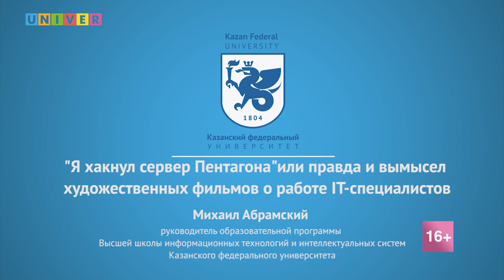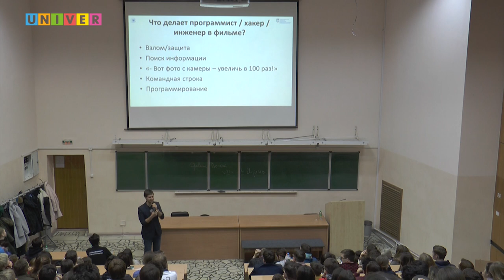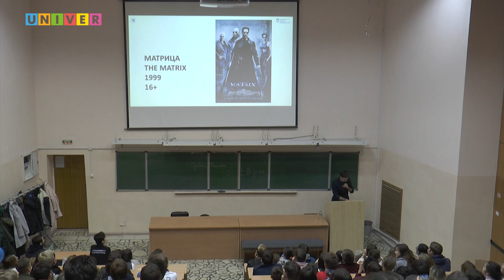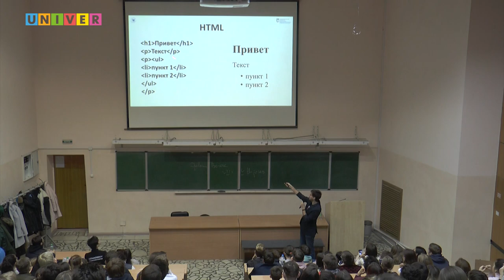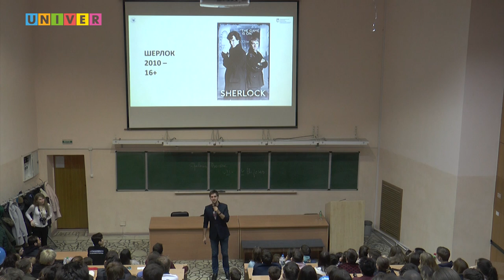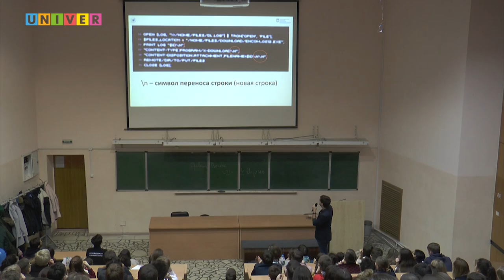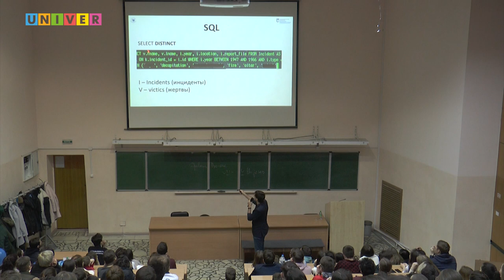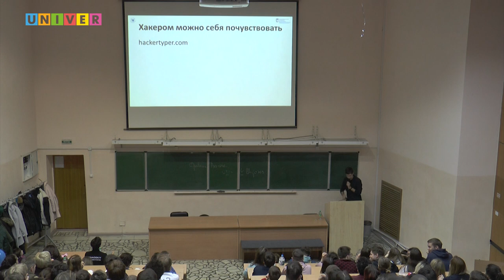"PROНаука" в КФУ. «Я хакнул сервер Пентагона». Лекция Михаила Абрамского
«Я хакнул сервер Пентагона» или правда и вымысел художественных фильмов о работе IT-специалистов.
В отечественных и зарубежных фильмах часто показывают, как, например, условный «хакер» взламывает систему безопасности некой организации, а сотрудник спецслужбы пробивает по базе информацию о подозреваемых. Вы узнаете, что из увиденного художественный вымысел, а что действительно похоже на правду.
Лекция Михаила Абрамского, руководителя образовательной программы Высшей школы информационных технологий и интеллектуальных систем КФУ, в рамках Всероссийского фестиваля «Наука 0+» состоявшегося 29 марта 2019 года в Казанском федеральном университете.
Университет стал одной из 80 площадок для проведения мероприятия, являющегося одним из самых масштабных социальных проектов в области популяризации науки